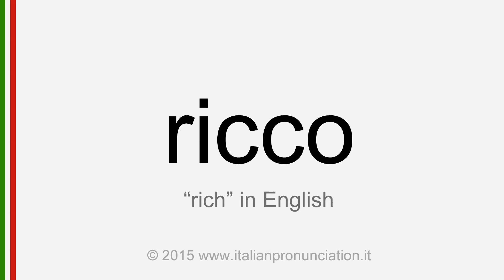Correct Italian pronunciation of ricco, rich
Learn from this free video tutorial how to say rich in italian, ricco